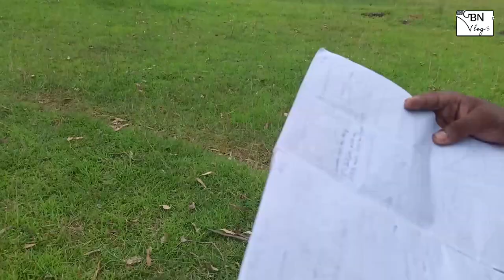SANTALI SHOOTING VLOG - I || VLOG - 4 || BCC AUDIO OFFICIAL || GATE RE GATE RE SONG